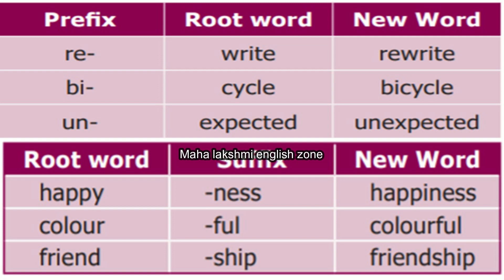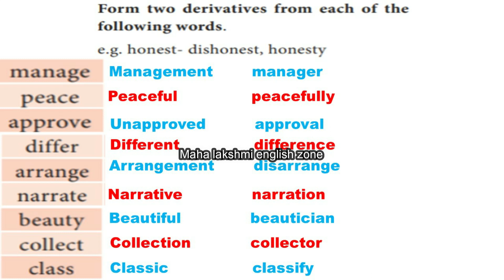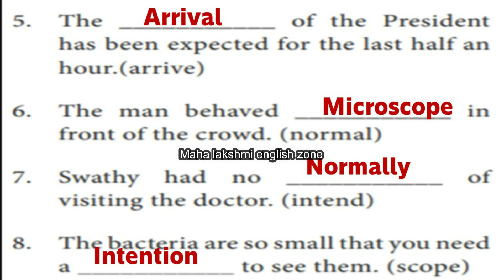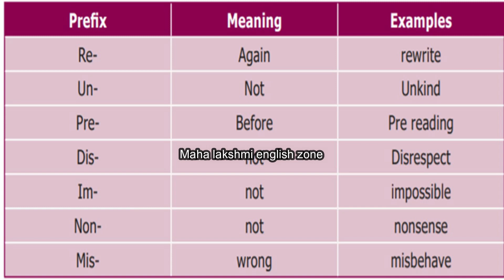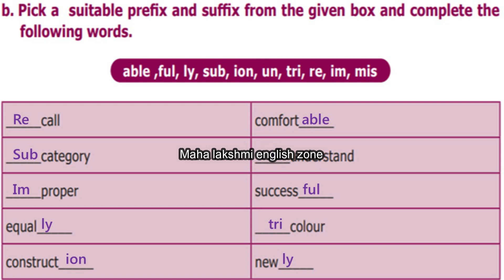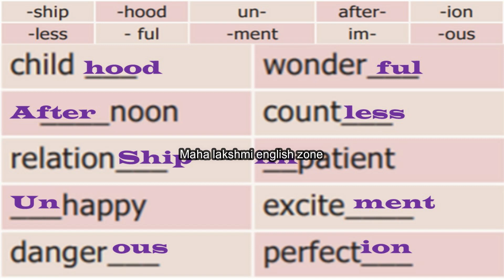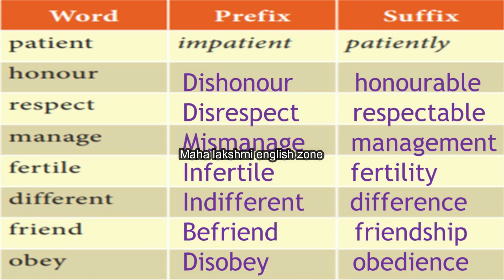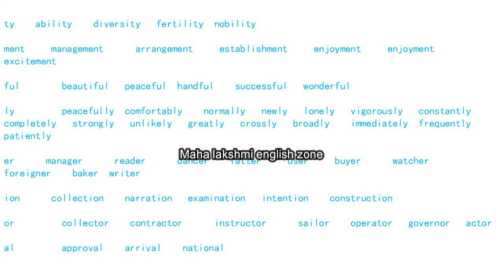Prefix & suffix / TET , TNPSC ,COMPETITIVE EXAMS / English Study Material/Class 6 to 12/TN BOOKS